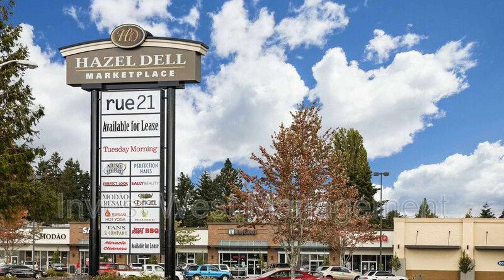Apartment for Rent in Vancouver WA 1BR/1BA by Vancouver WA Property Management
This apartment in Vancouver, Washington features 600 square feet of space. The large living room has a sliding glass door leading out to the deck. The galley-style kitchen has ample storage cabinets, a range of appliances, plus a garbage disposal installed. The bedroom is perfect to rest in after a long day, and the bathroom is well-appointed. Enjoy your morning coffee on the deck that overlooks the landscaped common grounds and greenspace. In addition, there are on-site laundry and free on-site parking for your convenience. This apartment is close to I-5, shops, restaurants, and bus lines.

Looking for a property manager in Vancouver? We do property management!

Serving Oregon and Washington

Proven since 1979... INVEST WEST MANAGEMENT is a full-service property management and real estate company servicing the entire Pacific Northwest with offices in the Portland-Vancouver area. Our services include the management and maintenance of multi-family apartments, multi-plexes, condominiums, and single-family rentals along with commercial, industrial, and retail buildings including the sales and leasing aspects. We also manage Community Associations (HOA's, Condominiums, Townhomes, PUD's). We have licensed realtors on staff for Oregon and Washington. Since our founding we have been a leader in the property management field. Our staff is comprised of professionals and our services are based upon the best practices within our industry.

Invest West Management
12503 SE Mill Plain Blvd #260, Vancouver, WA 98684